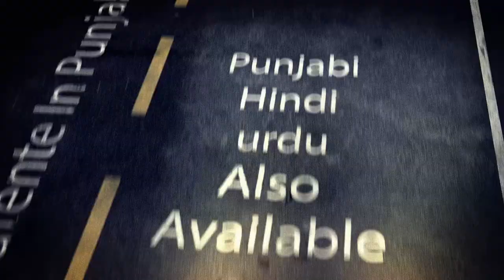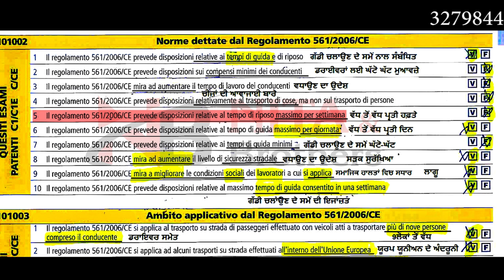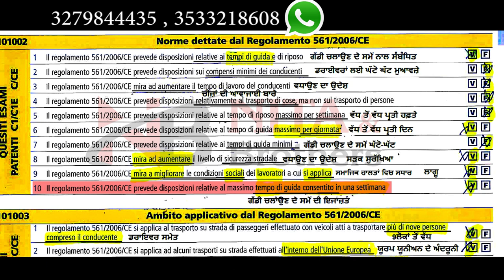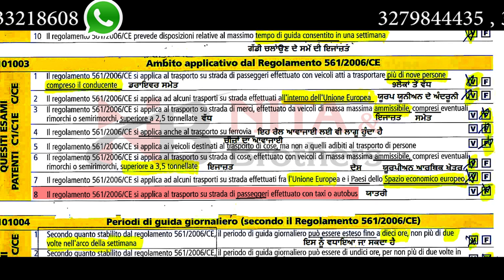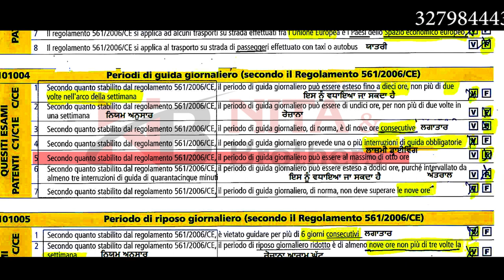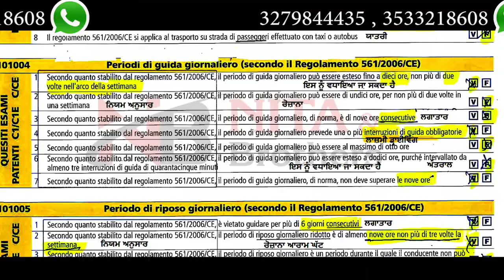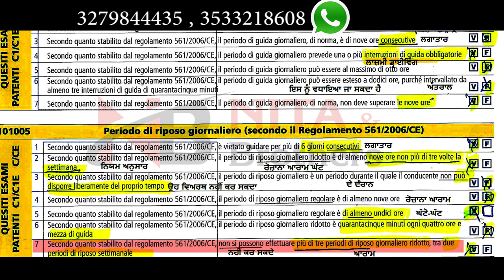patente_in_punjabi patente_C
For more information 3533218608/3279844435 whatspp also
Saddiya classes puri italy vich online and REGULAR chal rahia ne 🇮🇹